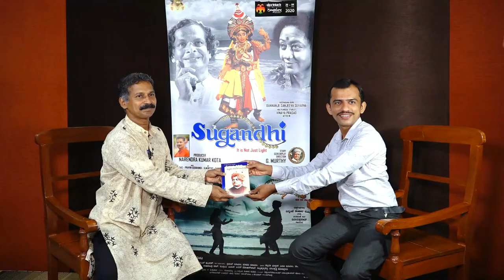ಶಿಕ್ಷಣವೆಂದರೆ ಓದು, ಬರಹ ಲೆಕ್ಕಾಚಾರ ಅಷ್ಟೇ ಅಲ್ಲ | ಸುಗಂಧಿ ಸಿನೆಮಾ | ನರೇಂದ್ರ ಕುಮಾರ್ ಕೋಟ